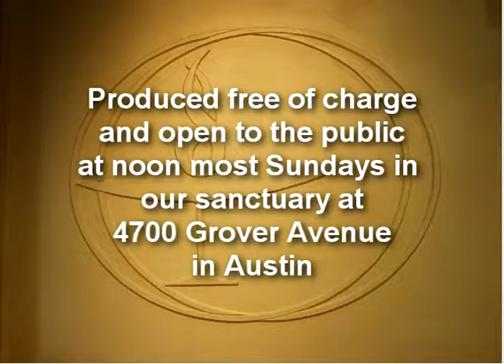First UU Church of Austin Public Affairs Forum 1641 - Ed Scruggs and Susan Nelson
Public Affairs Forum #1641, produced October 9, 2016. Our guest speakers were Gun violence prevention advocates Ed Scruggs and Susan Nelson. The topic is "Gun Violence Prevention: Evolution of a Movement".